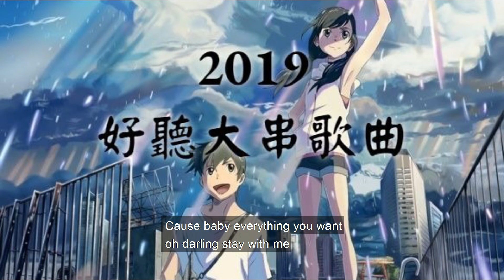2019 好聽大串歌曲 『中英字幕』【高音質 /動態歌詞】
歌詞：

感覺到好熾熱 剛好是你經過

即使當妮走後 也關註你的微博

可不可以給我你的微信
可不可以來了解我的內心

不得不愛~~~

為什麽你的眼裏總是亮晶晶

這樣下去不行的啦
這樣下去你快看啦

聽雨的聲音一滴清晰

我的非酋

when the lights start flashing like a photo booth

人都應該有夢 有夢就別怕痛

我想和你一起闖進森林潛入海底

我來幫你十倍十倍十倍十倍感受涼爽

在停頓的時間裡 尋找沉睡的你

我想見你穿過教堂和人海擁抱你 我想和你

you wuwu you wuwu you wuwu yeah yeah

夜裏做了美麗的噩夢
是不是會擔心變成一只野獸

夢裏你是無底的黑洞
是不是會暫停在世界的盡頭

夜間街上 躊躇不定 不淨的遊走
(這碗大)

你從哪裡來 為何衣衫襤褸
(真心話)

要不 去我家吧 我家暖和
(這大碗寬面也很貴)

Oh baby girl 別叫我達芬奇
讓我唱首melody

還竊喜 你沒發現我躲在角落

快點快點快點分手吧
你的男朋友可真醜鴨 鴨鴨鴨

我是你的前女友
曾經也是你的宇宙

此去必經年 迷霧中混淆黑白
往事散雲煙 旁人不敢來拆穿

談愛恨不能潦草 故事瞧一瞧 走天涯
你我卸下戰袍 夢回長城謠

Its been a long day without you my friend

We dont talk anymore like we used to do

舔舐我嘴角甜蜜你甜蜜你好嗎

我再也沒有對你生氣
我再也沒有對你的秘密

Cause baby everything you want
oh darling stay with me

1 非酋
2 当妮走了
3 可不可以给我你的微信
4 不得不爱
5 一点点
6 恋爱循环
7 雨爱
8 youth
9 淋浴一直走
10 失眠飞行
11 放个大招给你看
12 way back home
13 来自天堂的魔鬼
14 心如止水
15 郎朗晴天
16 别叫我达芬奇
17 说爱你
18 看好你的女友
19 你的前男友
20 归去来兮
21 出山
22 缘分一道桥
23 see you again
24 we don't talk anymore
25 7358
26 monster
27 再也没有
28 everything i need
29 stay with me

2019
2019
2019
2019

好聽大串歌曲
好聽大串歌曲
好聽大串歌曲
好聽大串歌曲

#2019 好聽大串歌曲
2019 好聽大串歌曲
2019 好聽大串歌曲
2019 好聽大串歌曲
2019 好聽大串歌曲